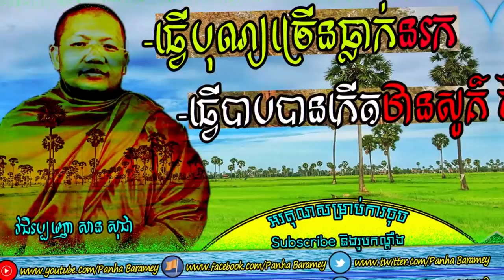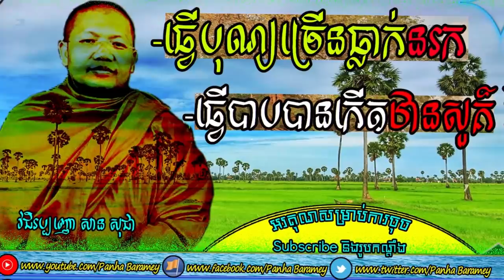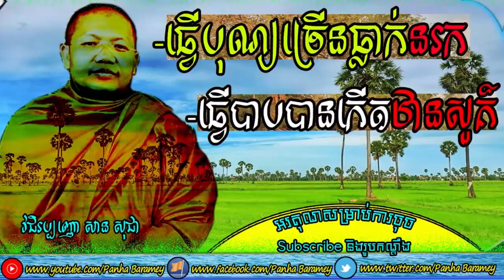ធ្វើបុណ្យក៏អាចធ្លាក់នរកដែរ | Doing Goodness In Buddhism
លោកម្ចាស់គ្រូសាន សុជា សម្តែងពីដំណើរកម្មផលដែលសត្វលោកត្រូទទួលបាននាពេលស្លាប់ទៅ។ វាមិនប្រាកដទេថាឱ្យតែអ្នកធ្វើបុណ្យពិតជាបានទៅកើតឋានសួគ៌ ហើយអ្នកធ្វើបាបពិតជានឹងទៅកើតឋាននរក។ ពេលខ្លះអ្នកធ្វើតែបុណ្យក៏ទៅកើតឋាននរកដែរ ហើយអ្នកធ្វើបាបបែរជាបានកើតក្នុងឋានសួគ៌។